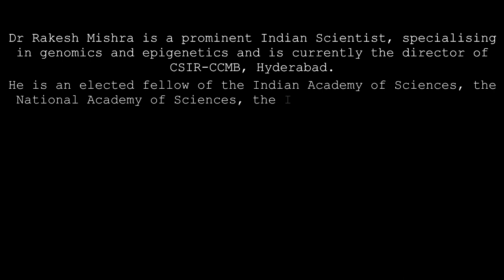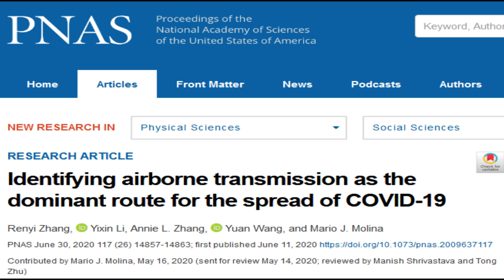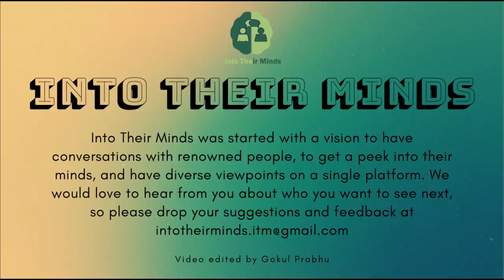Into Their Minds: An interview with Dr. Rakesh Mishra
Into Their Minds and Anvesha is happy to bring to you another interview, this time an engaging and insightful discussion with Dr Rakesh Mishra, Director of the CSIR-Centre for Cellular and Molecular Biology(CCMB).

Dr Mishra is an eminent Indian scientist, specialising in genomics and epigenetics. He is an elected fellow of the Indian National Academy of Sciences, the Indian Academy of Sciences, the National Academy of Sciences and the Andhra Pradesh Academy of Sciences.

CSIR-Centre for Cellular and Molecular Biology(CCMB) is playing a vital role in fighting the ongoing pandemic, involving in a range of activities, from sample testing to training personnel. CCMB is also doing its part in speeding up the development of vaccines by culturing the SARS-CoV-2 virus and making it available for testing new drug candidates.

Into Their Minds was started with a vision to have conversations with renowned people, to get a peek into their minds, and have diverse viewpoints on a single platform. We would love to hear from you about who you want to see next, so please drop your suggestions and feedback at